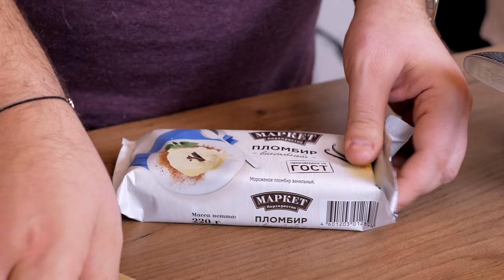Чудесные конфеты из детства из смеси "Малютка" | Мамина тетрадка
Мамина тетрадка 📗это рубрика, где я готовлю простые и вкусные рецепты, которые были в моем детстве. Сегодня один из самых ностальгических рецептов - конфеты из смеси малютка и пломбира. Эти конфеты готовили мои родители и они навсегда в моей памяти. Я надеюсь те, кто не пробовали никогда вкуса 90-х обязательно попробуют, а те, кто пробовал просто еще раз окунутся в эти приятные, теплые и добрые ощущения детства.